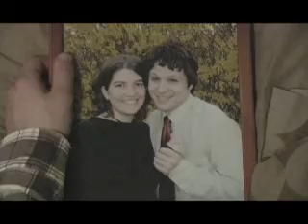a rotting corpse (Death part 1)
part one of "Death the movie" produced by Justin Brewer and starring Aaron Howard.  Introduces the characters and sets up the first song "A Rotting Corpse".  Nightmarish and funny. . .ish!